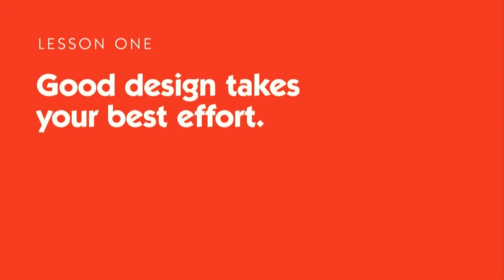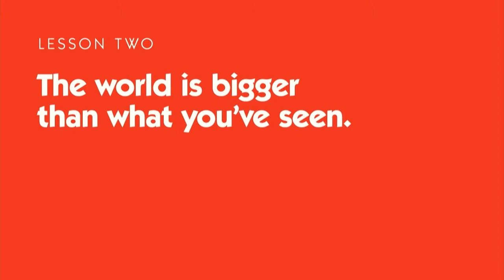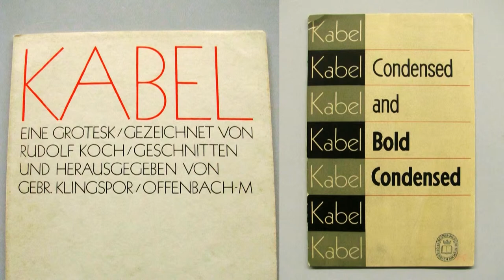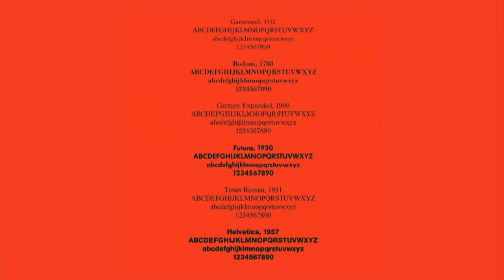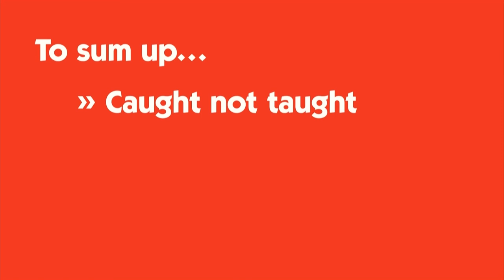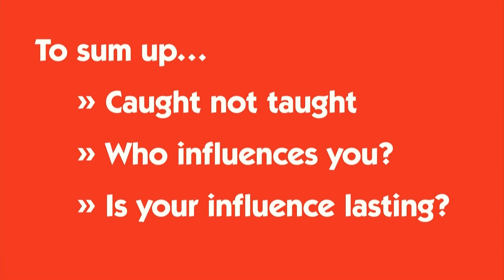Lasting Influence: Claudia Röschmann — Patrick Gosnell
It doesn’t take long for names like Massimo Vignelli or Erik Spiekermann to come up when I’m teaching a typography course. I love this moment; it gives me a chance to speak to my students about their design heritage. I first explain that it was my mentor from grad school who showed me the seemingly limitless potential of studying, using, critiquing, and designing type. I then mention that she studied under Erik Speikermann — a teacher not known for being an “easy A” — while earning her BFA and MA at the Hochschule für Künste in Bremen. Next, I note her time spent in New York, working for Vignelli Associates in the late 90s and choosing from about a half-dozen “approved” typefaces. Her name is Claudia Röschmann, and she is the coordinator of the BFA Communication Design program and the graduate advisor of the MFA program at Texas State University in San Marcos, Texas. She is also the biggest Type Nerd I know. My talk will pay tribute to the lessons she instilled in me — through endless conversations about such things as the proper amount of tracking to add to subheads set in small caps — and show how those lessons continue to make an impact through my own teaching practice.